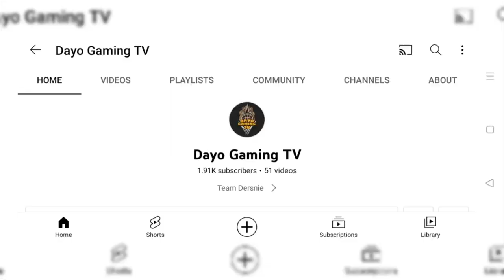🏀MACOL 🆚 MADLANG BAYAN🏀 ⏭️1V1 CHALLENGE SA LILIW,LAGUNA⏮️ 108K POT MONEY💸